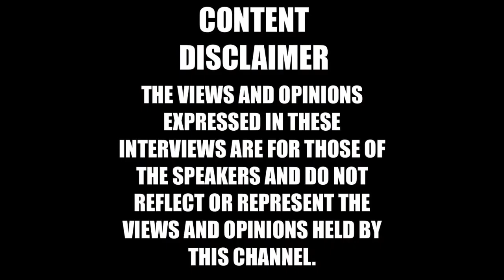PUSH YOUR FOUNDATION QUICK REAL TALK INTERVIEWS . MR LINKUP TV RASHID ( THE REAL IS COMING BACK )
QUICK 121 REAL TALK 3 . DARDEST WAS DOWN IN A SAME PLACE SAME TIME SITUATION WITH THE BIG MAN OVER THERE AT LINKUP TV MR RASHID HIMSELF . IT WAS NOT A INTERVIEW SITUATION , BUT I WAS ABLE TO GET A COUPLE  OF QUICK QUESTIONS TO HIM . I THIS QUICK REAL TALK U WILL HEAR RASHID GIVE ME HE'S WORD THAT HE IS GOING TO GIVE ME THE REAL TALK SIT DOWN IVE BEEN WAITING FOR REAL SOON ( IT'S A EARLY NEXT YEAR THING HE IS TELLING ME ) I CAN WAIT TILL THEN BECAUSE WORD IS BOND IN MY WORLD SO IT IS DEFO COMING FOR THEM THAT WANT THAT REAL TALK . WE TALKS ON HE'S OPINION ON THE FOUNDATION PLAYERS OF THE GAME THAT HAVE STILL GOT FIRE BUT FEEL LIKE THE BIG CHANNELS ARE TRYING TO FORGET THEM BECAUSE THERE NOT GETTING THE MILLIONS OF VIEW'S . HE BEING ONE OF THEM CHANNELS TELLS US HE'S OPINION . BIG UP TO ALL THEM WALKING WITH ME . MAKE SURE U HIT THAT BUTTON . DON'T MISS THE FOOTSTEPS .

YOUTUBE  DARDEST ( REAL TALK ) TV

DON'T MISS THE FOOTSTEPS